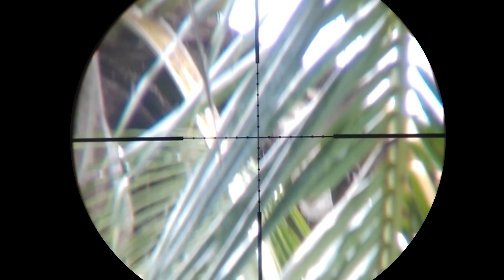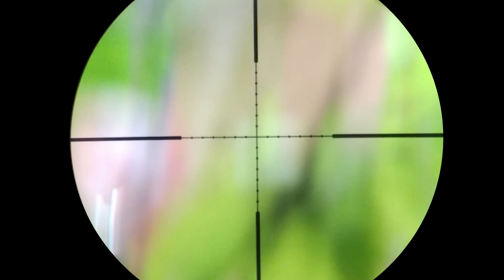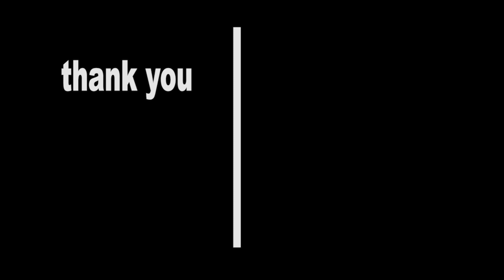Berburu bajing pohon pemakan buah kelapa,mangga dan nangka | #1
Yang mau tanya² seputar hobi berburu komentar